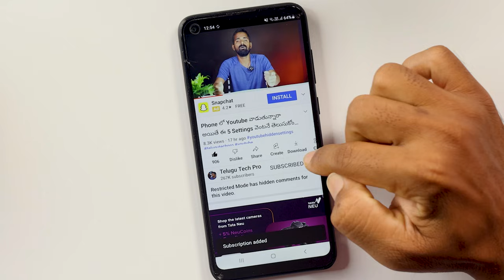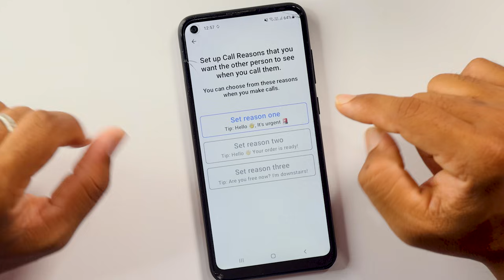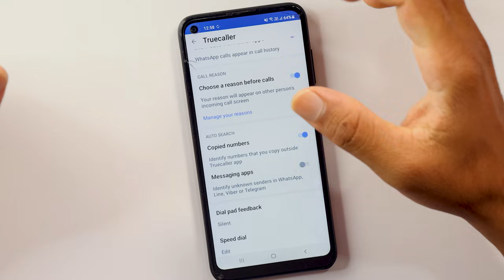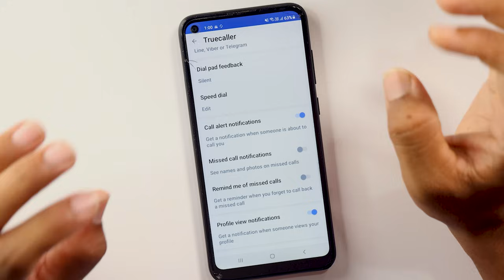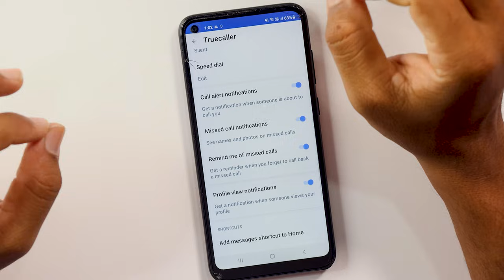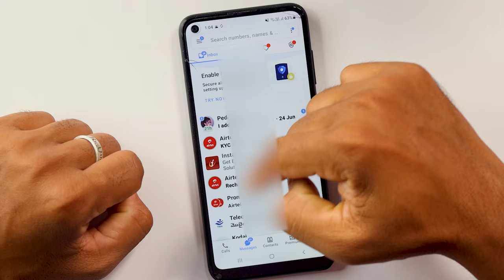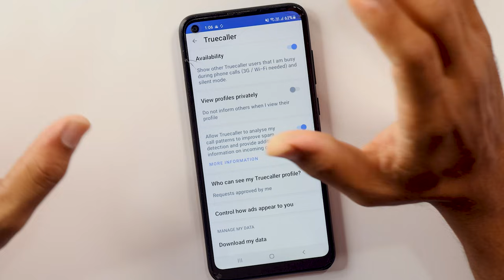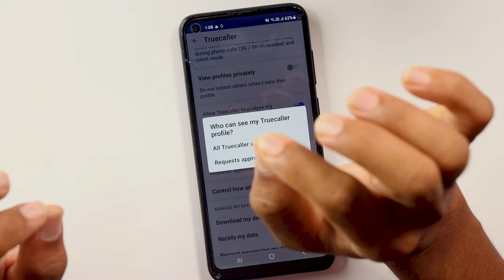Truecaller Phone లో వాడుతున్నారా అయితే ఇది తెలుసుకోండి | Truecaller A to Z Settings | Telugutechpro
Topics Covered :
 - How can I change my Truecaller settings?
 - Where is settings in Truecaller?
 - How do I activate Truecaller?
 - How do I reset Truecaller to default settings?
 - truecaller app download
 - how to use truecaller in telugu
 - truecaller app download telugu
 - truecaller setting
 - truecaller benefits